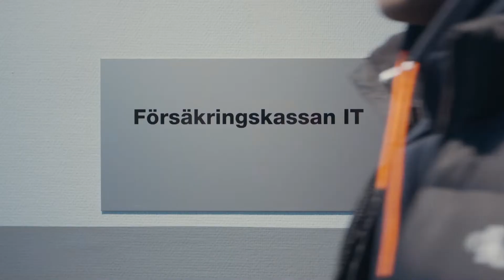Möt Farhan - IT-trainee på Försäkringskassan (syntolkad)